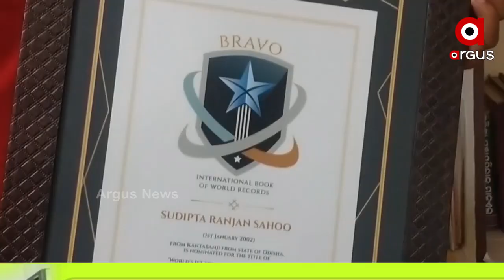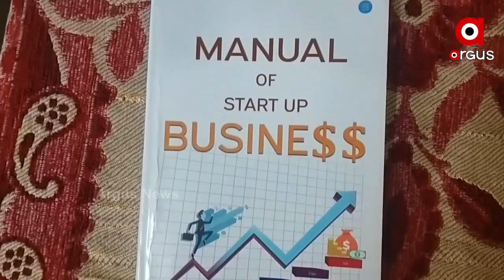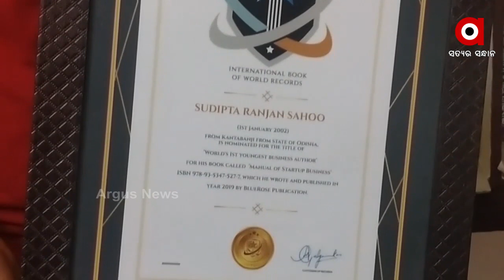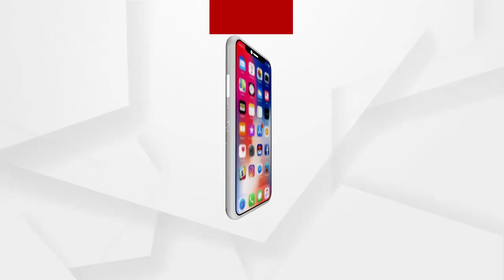ଛୋଟ ବୟସରେ ବଡ଼ ପ୍ରତିଭା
ବଲାଙ୍ଗୀରର ଜଣେ ସର୍ବ କନିଷ୍ଠ ଲେଖକ । ବୟସ ମାତ୍ର 18 ବର୍ଷ ହେଲେ ଇଂରାଜୀରେ ପୁସ୍ତକ ଲେଖି ସେ ଏବେ ବ୍ରେଭୋ ୱାର୍ଲ୍ଡ଼ ରେକର୍ଡରେ ପାଇଛନ୍ତି ସ୍ଥାନ । ଯାହାକୁ ନେଇ ତାଙ୍କ ପରିବାର ଲୋକେ ଖୁସି ଥିବା ବେଳେ ସାରା ଜିଲ୍ଲାରେ ଚର୍ଚ୍ଚା ଜୋର ଧରିଛି.
ArgusNews Odisha Bolangir Kanatabanji Writer Bravo World Records Watch all the current, latest and breaking news only on "ArgusNews.in" LIVE TV. The one-stop destination for LIVE news on politics, entertainment, sports, gadgets, and business.